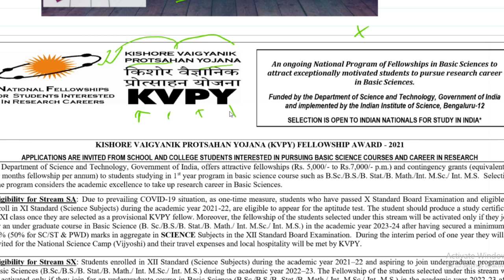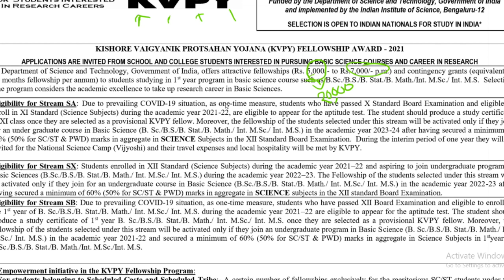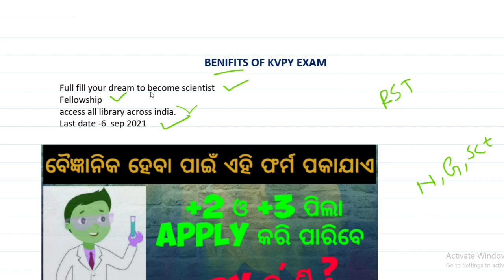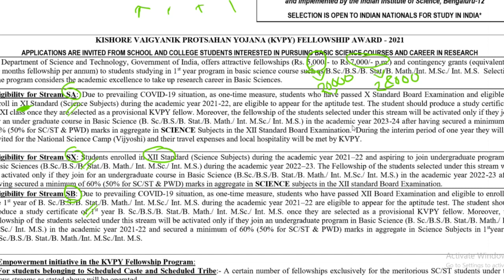how to become scientist ? KVPY exam | ବୈଜ୍ଞାନିକ ହେବା ପାଇଁ ଏହି ଫର୍ମ ପକାନ୍ତୁ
In this video discuss about how to become a scientist ?
KVPY EXAM all about it ?
if we got 200 like then a dedicated coming to you ...